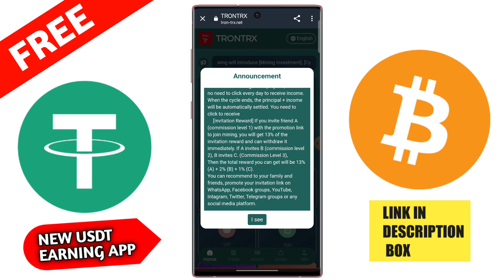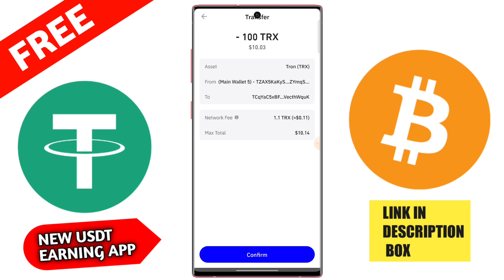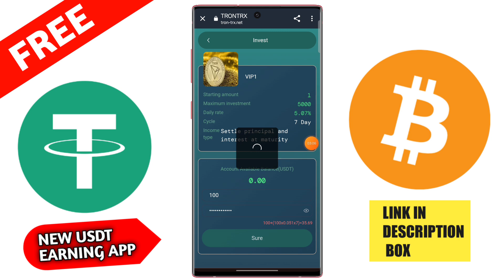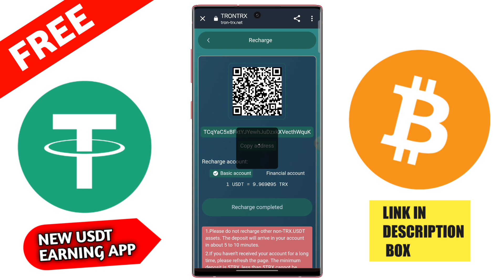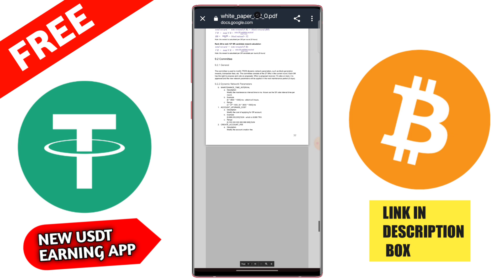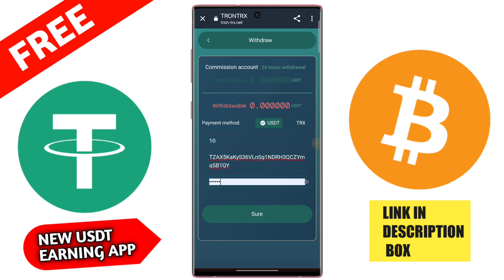New Trx Mining site | Today free Usdt mining site | TODAY New free Trx mining site 2023